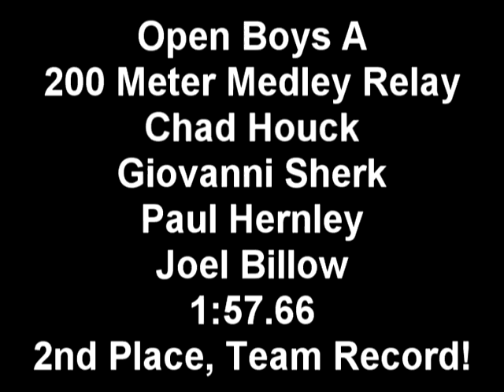Moun Joy Open Boys 200 Medley Relay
200 Medley from the 2006 Lancaster County Summer Swim League Championship meet.

Congrats to Overlook who broke a league record in this event!!!